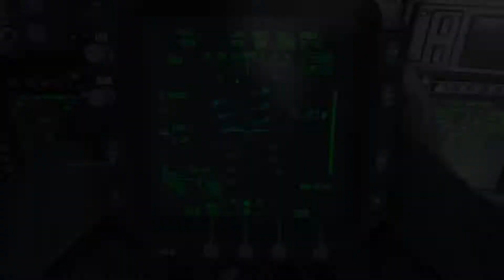Call of Duty®: Modern Warfare Beta Chopper Gunner Gameplay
So far, I'm digging the beta. Hope ya'll enjoy the gameplay!